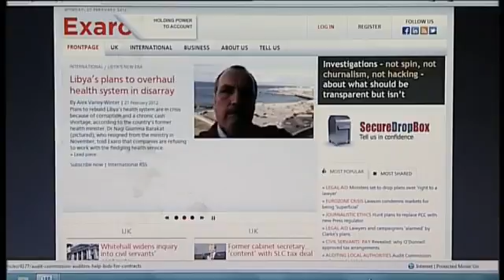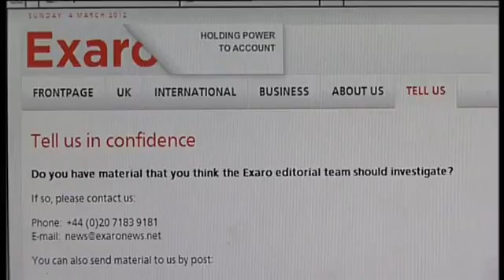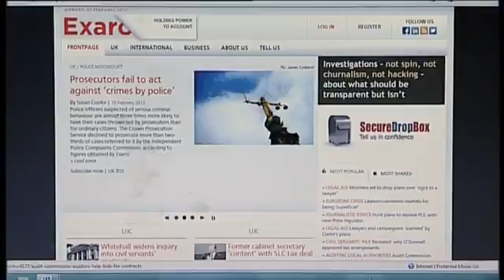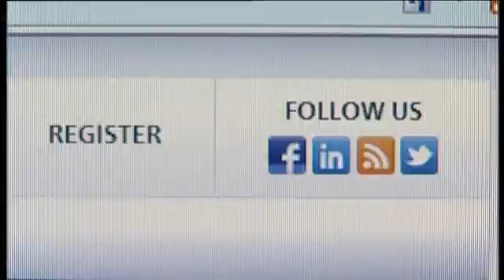TPPR Archive - Introduction to ExaroNews 2012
TPPR was instrumental in the creation and initial launch of investigative web site ExaroNews - in 2011 This video, produced by ExaroNews in 2012, summarises the sort of journalism that ExaroNews was created to promote.